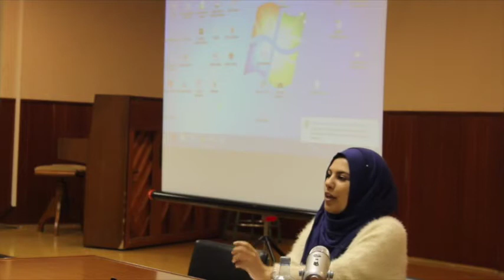Muslim girls' association: conference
Fátima Mlibda. President of the association Muslim Girls in Galicia. IES "A Xunqueira" no. 1 (Pontevedra). Thursday 23rd April.